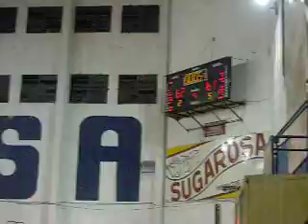Cierre, Sala no puede en la última